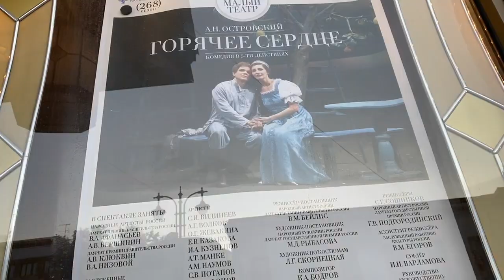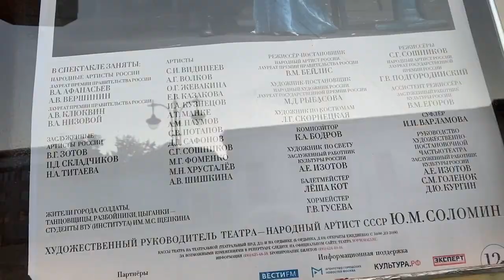Москва876 - Малый театр - СценаНаОрдынке - открываю театральный сезон! ГорячееСердце 10.09.2023г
Москва876 Театральный сезон ( 286!) открыт! Иду в Малый театр - Сцена на Ордынке - самый мой любимый, уютный театр - подышать атмосферой театра (Горячее сердце) - 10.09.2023г